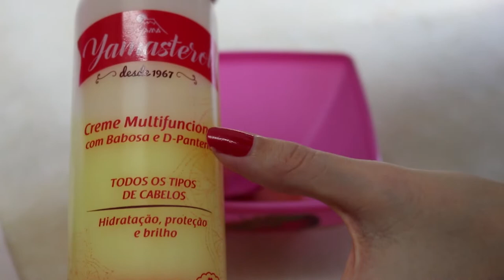Como acabar com as pontas ESPIGADAS?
No vídeo de hoje eu mostro uma receitinha super fácil que vai ajudar a diminuir as pontas duplas e amenizar as pontinhas espigadas.

*Esse vídeo NÃO contém publicidade*